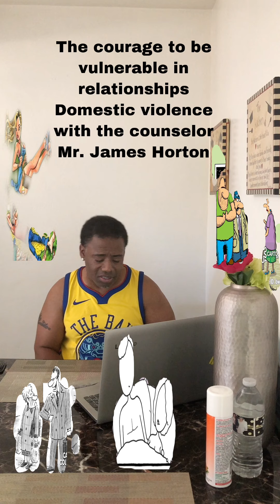101 The courage to be vulnerable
Domestic Violence with The Counselor Mr. James Horton